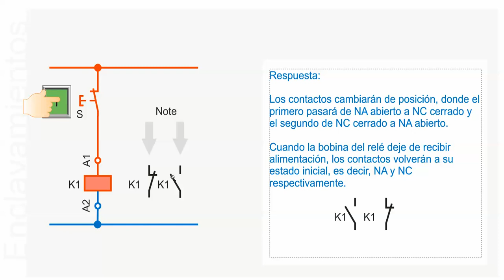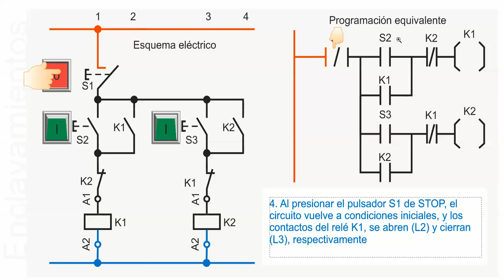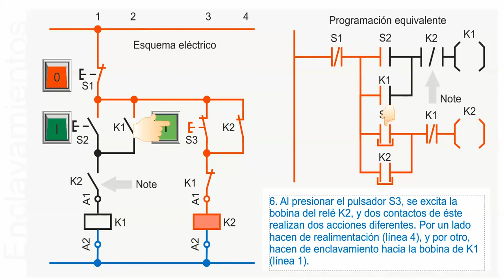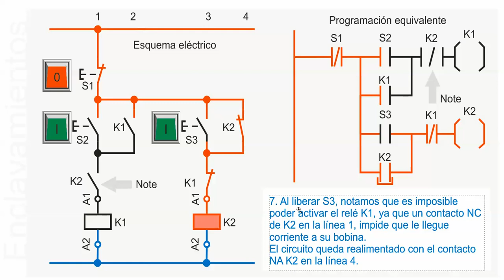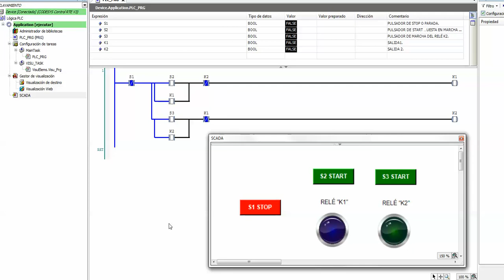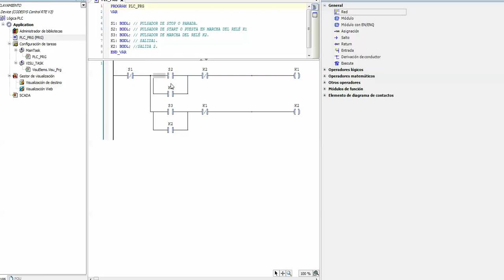Enclavamiento eléctrico y en programación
Descripción del proceso de enclavamiento en un circuito eléctrico, así como su equivalente en el lenguaje de programación para autómatas programables LD (Ladder).